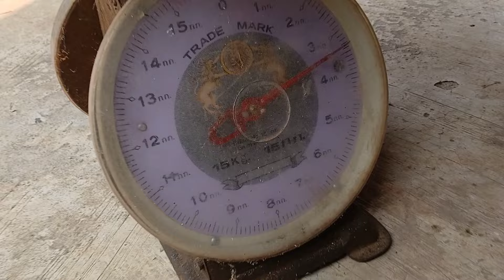ลงเชื้อไว้ได้กินอีกปี เห็ดตับเต่า ออกที่เดิม เมษา67 ใต้ต้นมะม่วง หมู่ใหญ่ๆ หลายกิโล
วิธีการเพาะเห็ดระโงกใส่ต้นยางนา

เก็บเห็ดนครพนม